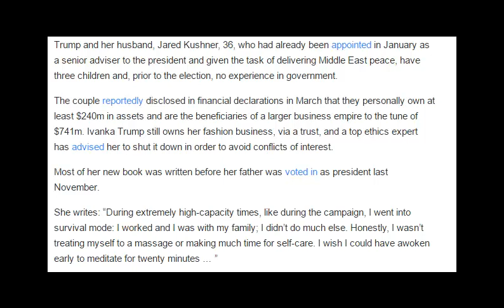Ivanka Trump's new book I'm a working mom who can't always get a massage